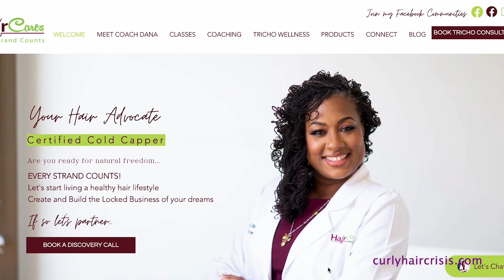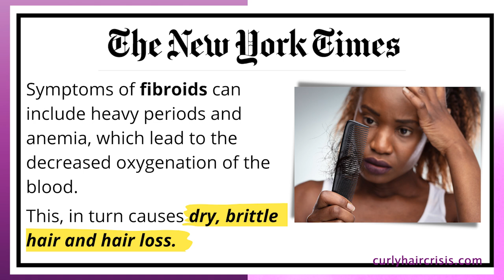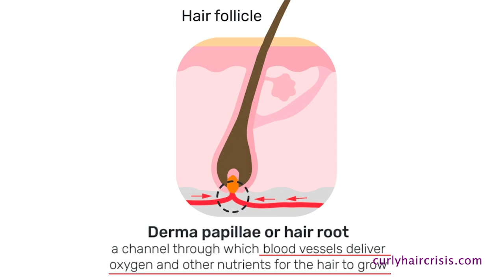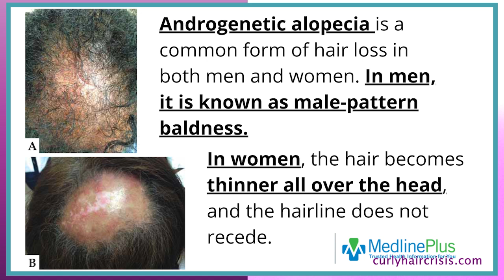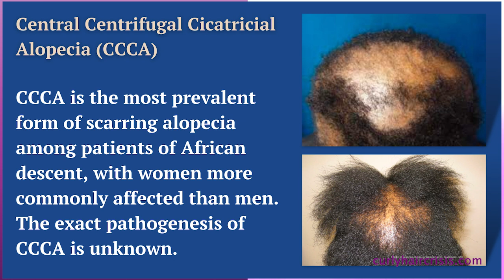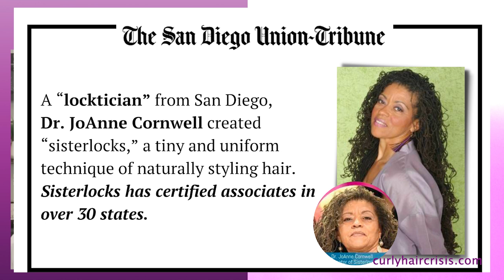Fibroids, Diet, and HAIR LOSS - Coach Dana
Connect
Coach Dana Wilson
CEO & Director,  Hair Cares Inc
Certified Trichologist | HPT | Sisterlocks™Trainer & Coach | CITI Certified BIO Research Assistant |
Certified Cold Capper | Veteran

*** Are you an audacious Locticians and/or Sisterlocks™ Consultant that seek real-time coaching to develop, hone skills and level up your service menu that result in increased revenue?
*** Are you an audacious client that seek real-time coaching for a scalp disorders or hair loss to experience scalp rejuvenation and hair grow​​th?

Over 20 years ago, Dana Wilson discovered the world of sisterlocks! She was seeking an easy solution that would allow her to maintain her hair while in the military and sistelocks became the answer. This led her to understand the needs of natural hair and especially the optimal way to care for locs. Dana's mission to educate and assist others with haircare came about when she began to notice her own hair was thinning. She went to see a trichologist and was told to get a blood test!

I think we all forget at times that our hair is growing internally. There is an entire biological ecos that is responsible for assisting our hair to grow. Dana discovered that she had fibroids and several vitamin deficiencies. She changed her diet, worked to shrink her fibroids, and maintained other healthy practices to get her hair back on track!

Dana is an amazing resource for anyone seeking a consultant for alopecia or hair loss, a coach to assist in trichological services, and or a trainer for sisterlocks. Dana refers to herself as a healthy hair advocate and I truly believe her passion is what you need of you are seeking assistance with hair loss or general healthy hair care.
I love her final words, "Hair Care is SELF CARE"
Follow Coach Dana today!

 0:00 – Introduction
 2:33 - Welcome Coach Dana
 4:32 - Why I became a Trichologist
 7:05 - Blood work and fibroids
 11:10 - Types of alopecia
 15:11 - Scalp exfoliation
17:58 - What are sister locs
 22:32 - Dana Wilson Hair Cares inc Services
 28:17 - Facebook live series

SEND ME CURLY CRISIS MAIL:
Curly Hair Crisis

References

@ScratchingMyScalpOff  Derma Scope Video
@TheOfficialRazorChic Alopecia
@Mickisha hair exfoliation
IG @mellanin.magig college side hustle